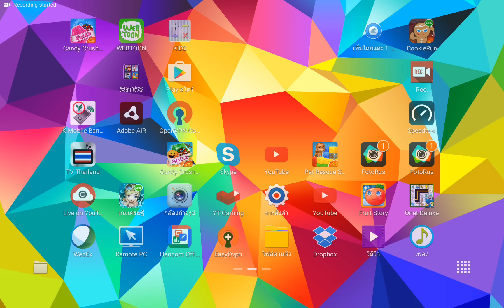Line คุกกี้รัน - รีวิวอีเว้นท์ 28 ตุลาคม 59 แบ่งแคนดี้ฮาโลวีนให้กับเหล่าคุกกี้ - Full HD